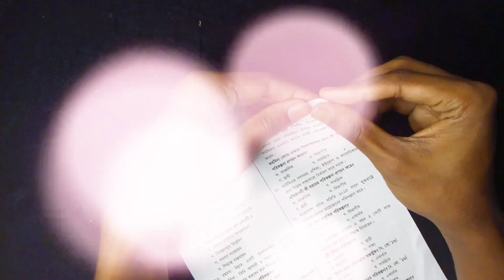2 Easy Pape Wallmate | Paper Wall Hanging | Wall Hanging Craft Ideas | DIY Paper Craft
Paper Paper Wallmate | Paper Wallmate Hanging | Wall Hanging Craft Ideas | Paper Craft DIY

Here i am showing how to make wallmate by using colour paper. Its a wall hanging craft ideas.I use colour paper and glue for make that paper wallmate